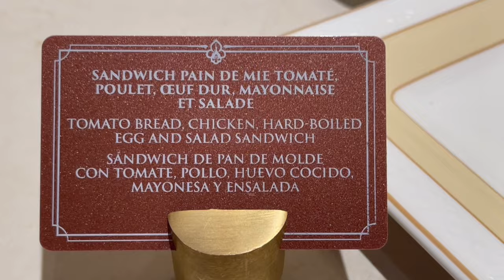Disneyland Hotel Paris - Afternoon Tea for Deluxe Guests - 25th & 26th January 2024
We stayed in the Disneyland Hotel for a couple of days over the re-opening on 25th January 2024. We had a room on the Deluxe Level and deluxe guests are offered Afternoon Tea between 4pm and 5.30pm every day in the D-Lounge.
We hope you enjoy watching this vlog of all the delicious food on offer every day here.